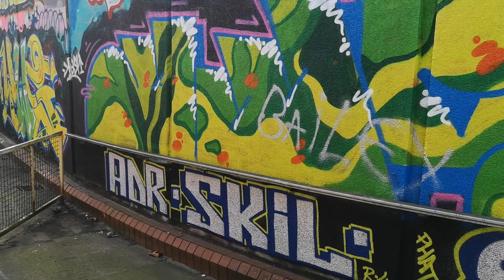graffiti Nottingham / Leicester / or Derby 23 January 2022(2)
video of some graffiti i found either in Leicester / derby or nottingham
when i venture further a field i will update the description

if its not for you .. its not for you

respect to everyone featured .. stay safe and keep blazin